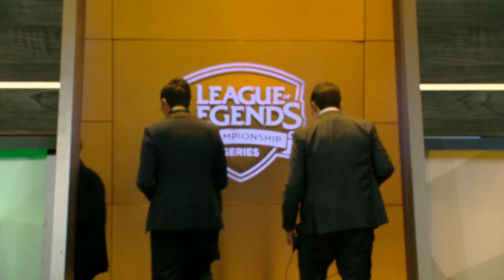FLY vs GGS - Game 3 | Quarter Finals S9 LCS Spring 2019 | FlyQuest vs Golden Guardians - Patch 9.6